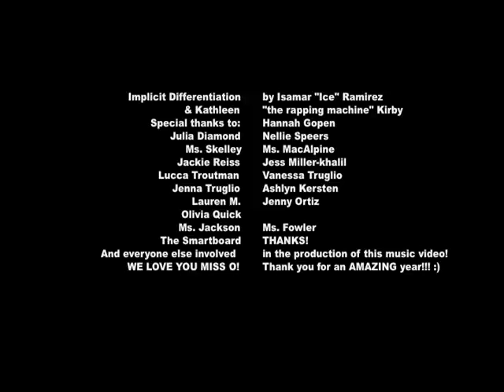Implicit Differentiation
Isamar "Ice" Ramirez and Kathleen "the rapping machine" Kirby's FINAL CALCULUS PROJECT!!!